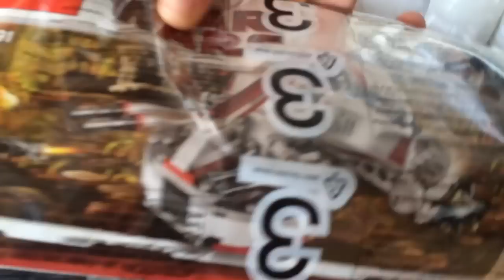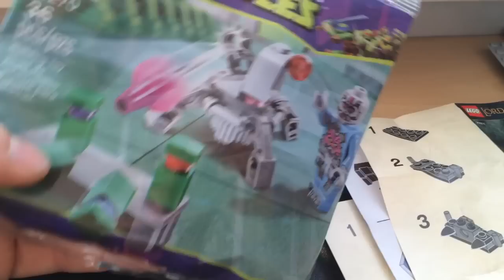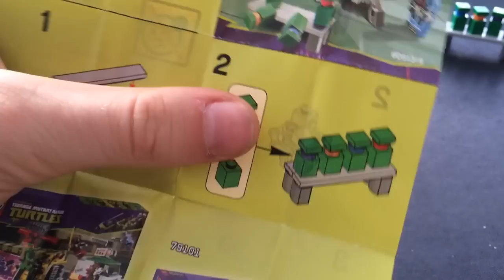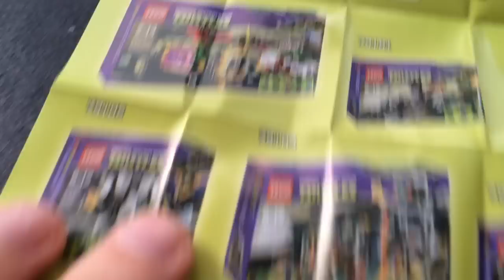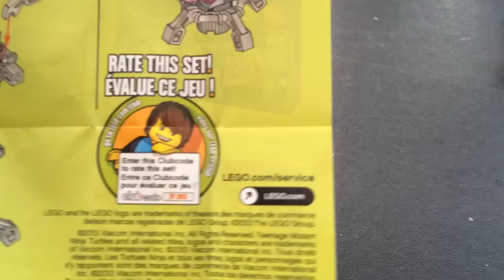MarklegoboyVlogs #45 - Сохраняем коробки, Полибэг из черепа